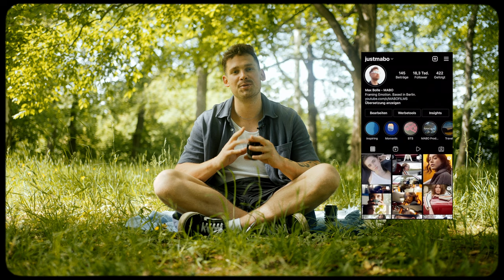How I Achieve the Dreamy Film Look | MABO’s Video Portraits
Graded with the MABO Film LUTs

MABO Film Frames

Filmed in  4K 4:2:2 10 Bit XAVCHS in highest Bitrates.

MY EQUIPMENT:
Main Camera*
Second Camera*
Main Lens*
Portrait Lens*
ND Filter*
External Mic*
SD Cards*
8TB Hard Drive*